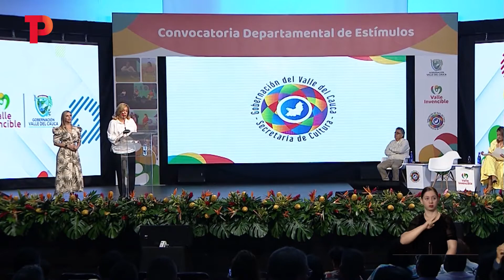94 iniciativas culturales ganaron la convocatoria departamental de estímulos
Valle | La Gobernación del departamento, fortalece los estímulos que Incentivan a la comunidad a tejer raíces que permitan resaltar y destacar su cultura, premiando iniciativas como, la de Lida Zamora que por medio de la música aporta una sana convivencia en los colegios del departamento.